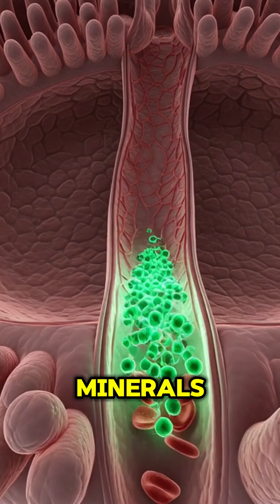“From Crumb to Core: The Hidden Universe Inside Every Cookie”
“Cookie Journey: An Epic 3D Voyage Through the Human Body”
“Anatomy of a Cookie Bite – Cinematic 4K Medical Visualization”